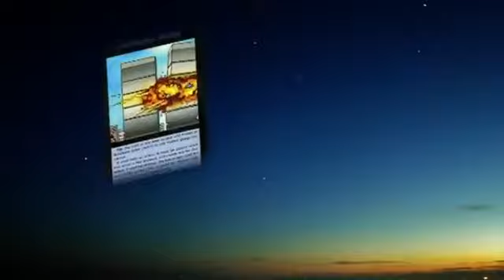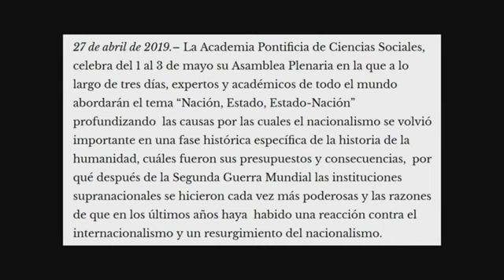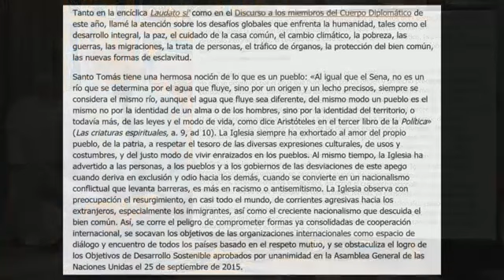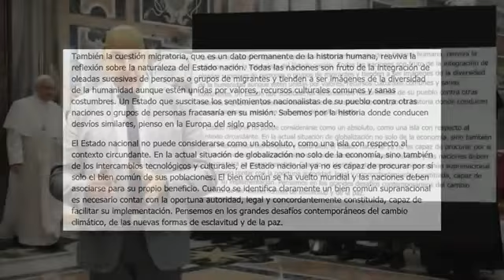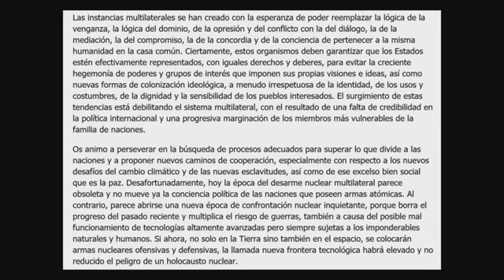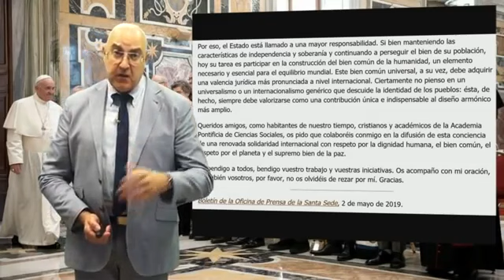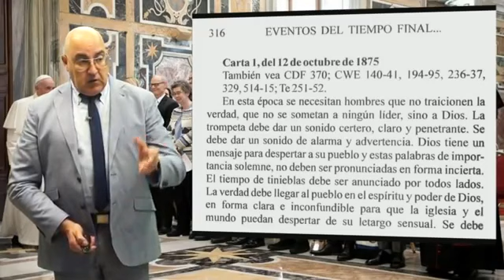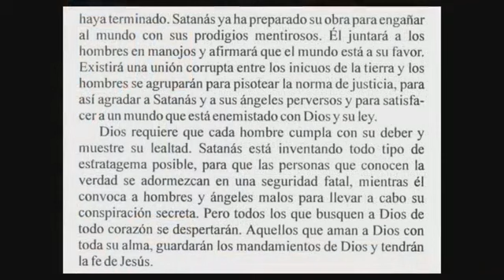PREPARANDO EL GOBIERNO MUNDIAL-EL GRAN ENGAÑO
DEL CANAL Victor Sanvicens
DESCRIPCION ORIGINAL
Publicado el 12 may. 2019

Para ver todo lo presentado hasta ahora y poder seguir las conferencias en orden: